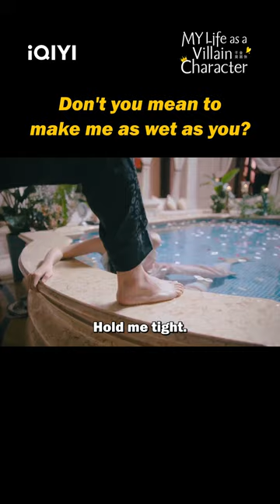Wange and Muchen Fall into the Pool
【My Life as a Villain Character】is trending on iQIYI with multiple subtitles.

【Introduction】 Office worker Ye Wange got involved in a car accident and wakes up to find herself accidentally transformed into a rich girl. Ye Wange thinks she can return to reality if she sets up the male lead Feng Muchen and the virtuous female lead Lu Wanqing together. After failing time and again, Ye Wange realizes that she can only truly leave after completing the side storylines, the emotional storyline and career storyline in the system.

【Cast】Wang Runze，Ji Meihan